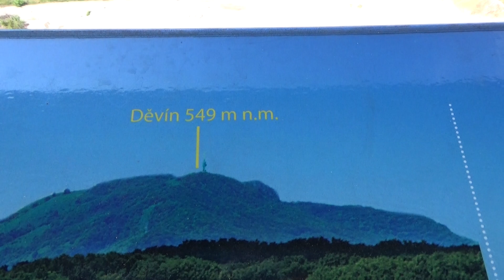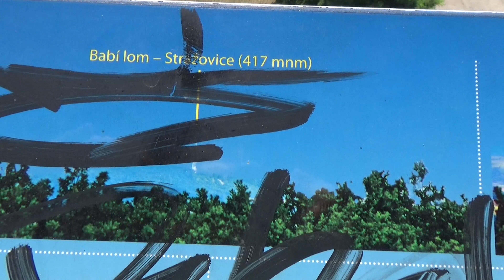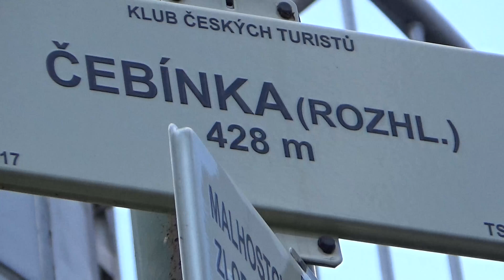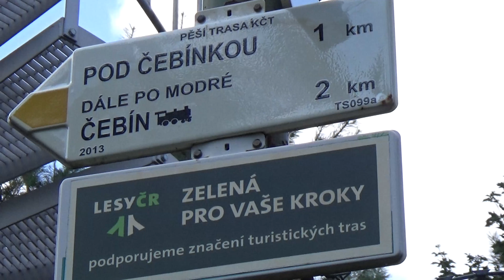Můj výletníček 1. díl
Zajímavá turistická místa - rozhledny.